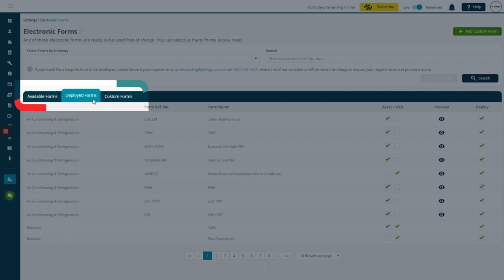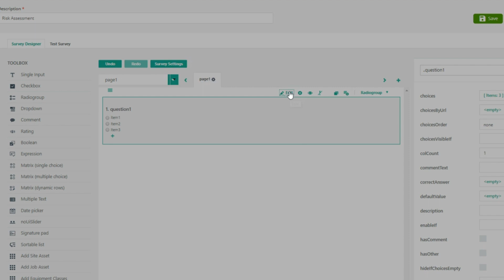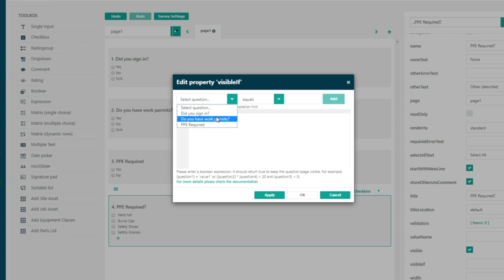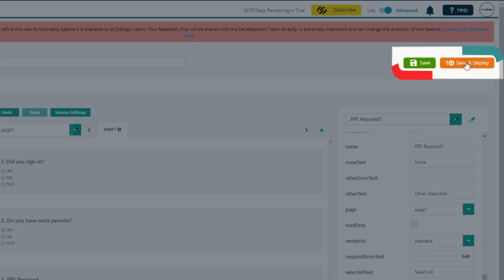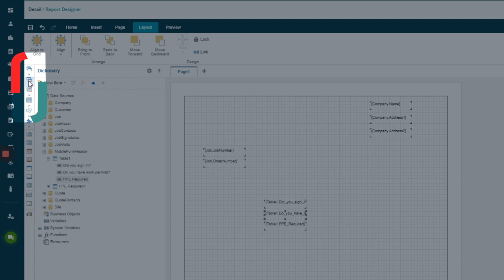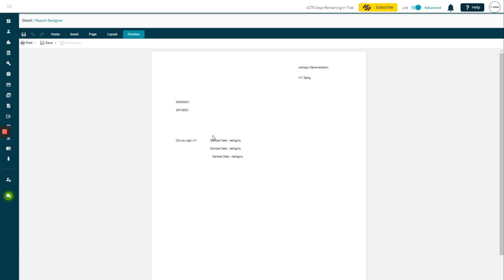Mobile Form Builder | Joblogic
Design your own dynamic workflows and custom outputs with Joblogic's fantastic mobile form builder.

ABOUT JOBLOGIC

Joblogic Field Service Management Software aims to help businesses manage their jobs and control their daily workload. Job schedules (including planned maintenance) quotes, purchases, invoices and more, are easily managed within an all-in-one logical workflow system that has the ability to work fully offline. Electronic customisable mobile forms will help you complete industry assessments so you can go truly paperless. Sign up for a free 30-day trial of Joblogic and see if it’s the right match for your business.